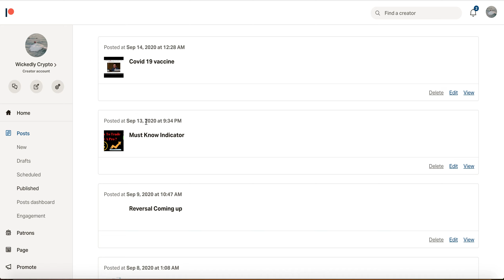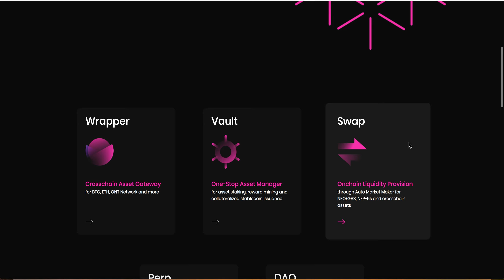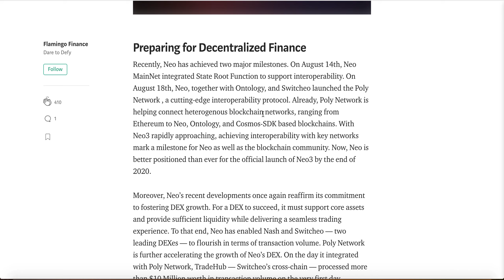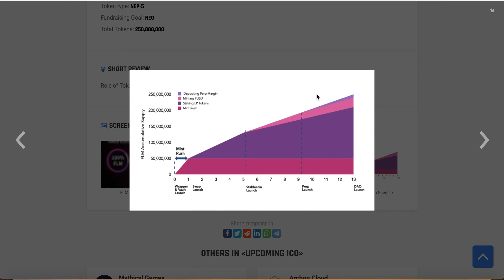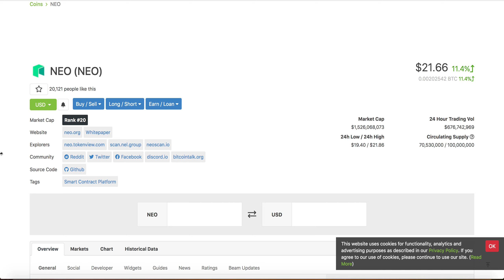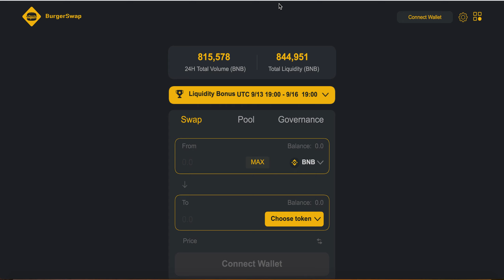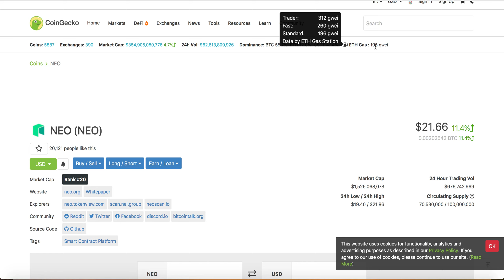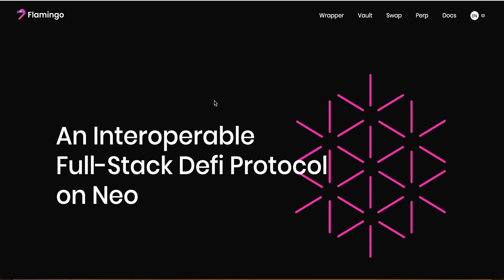NEO Defi Decentralized Finance Protocol Flamingo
Bitcoin
37iVjm3X4MqC4wKg3vVVeLrNPTvpijtV9t

0x0c2e50bd4CcC5632aa09DDb6b07ec6c04057Fb2c

Litecoin
LWPi44jntGu9Wi7XpXMoFjkky31j7F1ys5

NEO/NEP5 Token
AbgzecWT2pnBhSha1UAm3qMq4ru7tZzSqY

EOS Account
wickedcrypto

I am not your financial advisor, please use your due diligence. I am not responsible for any financial loss. I am not a health expert, if you have question or concern about the current epidemics, please consult your healthcare providers